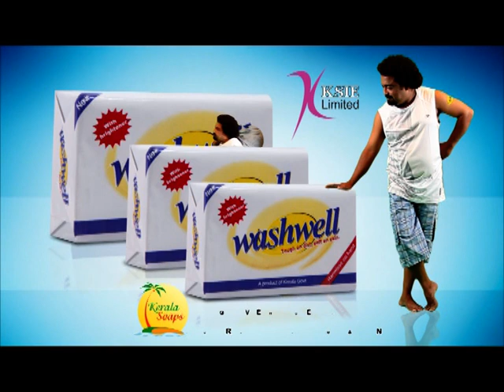Kerala soaps Washwell Ad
Kerala soaps Washwell Ad gopin enn dhobi